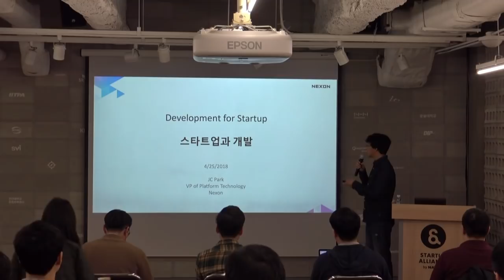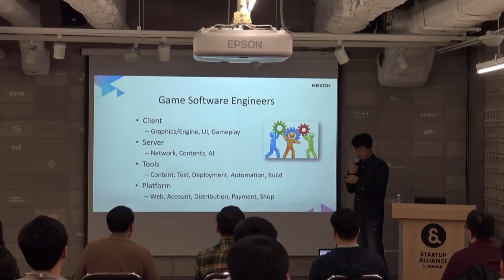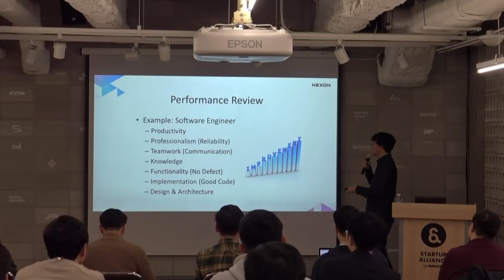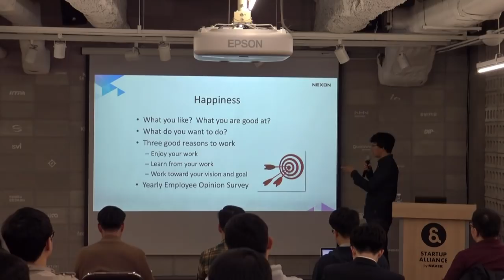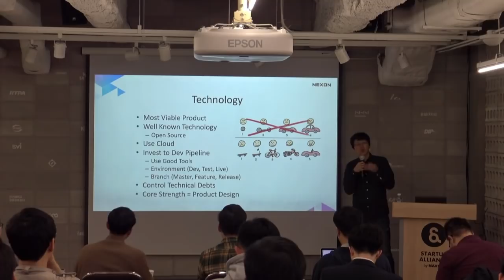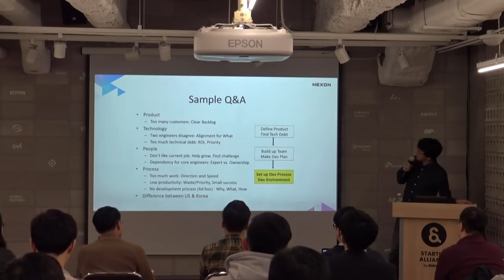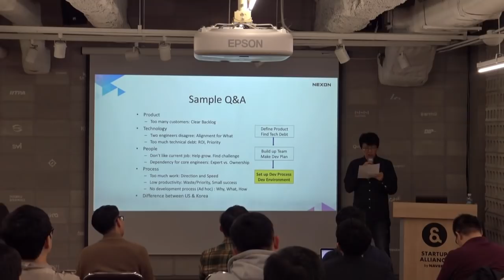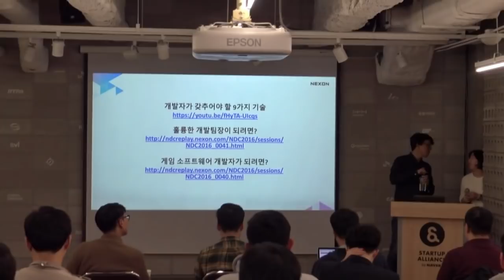[테헤란로 스터디클럽] '스타트업과 개발' - 박종천 넥슨 부본부장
2018년 4월 25일 [테헤란로 스터디클럽] "스타트업과 개발" - 박종천 넥슨 부본부장(스타트업얼라이언스 주최)

# 추가 추천강연
“개발자로 살아남기: 30년을 주도하는 9가지 필수기술"

“개발자가 갖추어야 할 9가지 기술” / 9Skills for Developers

# 발표개요 - “스타트업과 개발 / Development for Startup”
- 개발이란 무엇인가 (제품, 사람, 기술 등)
- 소프트웨어 개발자란
- 좋은 개발자 채용과 성장을 위한 HR 시스템 (채용, 면담 등등)
- 왜 개발자들이 직장을 옮기는 지
- 개발싸이클과 역할
- 개발자가 갖추어야 할 9가지 기술 소개
- 어떤 Technology 를 써서 개발할 지
- 투자자 입장에서 스타트업의 개발 전체를 어떻게 리뷰하는 지
- 개발의 기본 가이드 Joel’s Test
- 좋은 개발 문화란

# 연사소개 - 박종천 / JC Park
한글과컴퓨터 개발팀장 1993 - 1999
미국 보스톤의 다수 벤쳐에서 개발실장 (Technical Director) 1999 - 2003
Blizzard 미국 얼바인 본사에서 수석개발자/개발팀장 (Lead Software Engineer) 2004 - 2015
현재 넥슨 플랫폼본부 부본부장 (Vice President of Platform Technology) 2016 - 현재

트위터: @StartupAllKorea